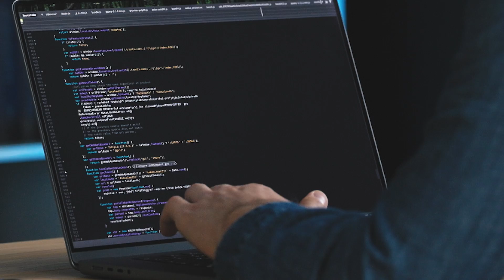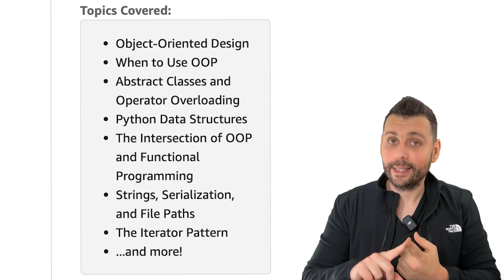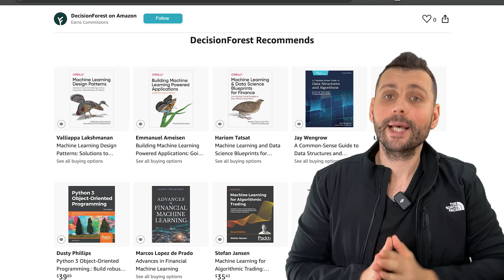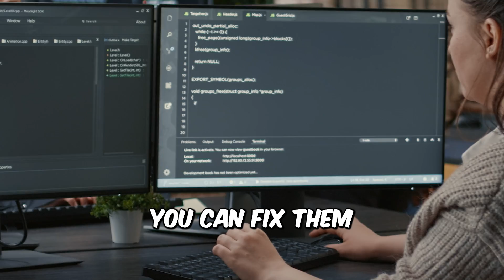I Read 100 Programming Books. These are a must read.